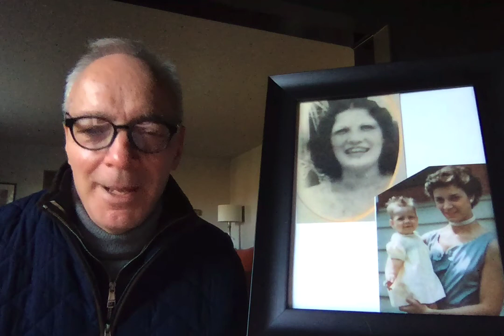Happy New Year 2021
Msgr. Malovetz reflects on today's gospel, and the call to reflect as Mary did on our lives.